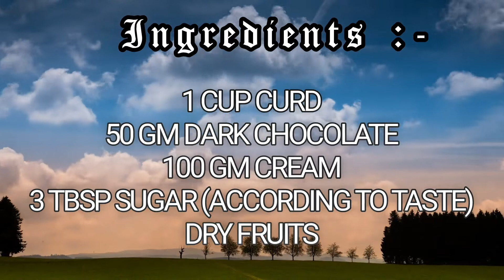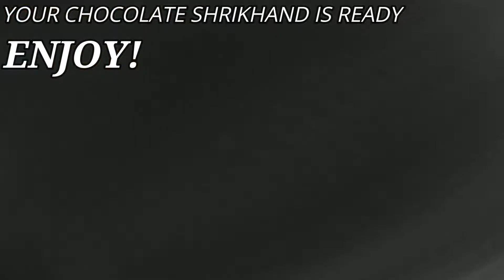स्वादिष्ट चॉकलेट श्रीखंड बनlने का सबसे सरल तरीका || Easiest way to make tasty Chocolate Shrikhand